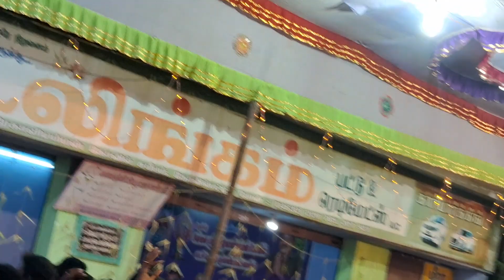அக்னி சட்டி ஊர்வல காட்சி 🔥 | பத்திரகாளி அம்மன் கோவில் சித்திரைத் திருவிழா🌟 2023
நாடார் உறவின் முறைக்கு பாத்தியப்பட்ட அருள்மிகு பத்ரகாளியம்மன் திருக்கோவில் சித்திரை திருவிழா